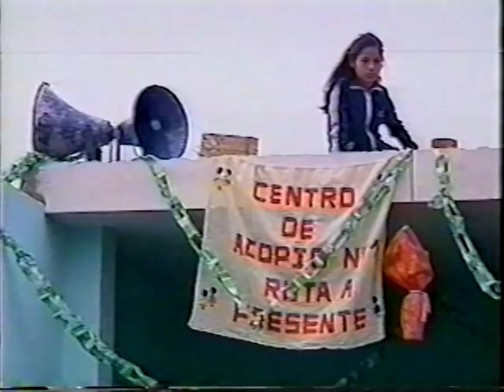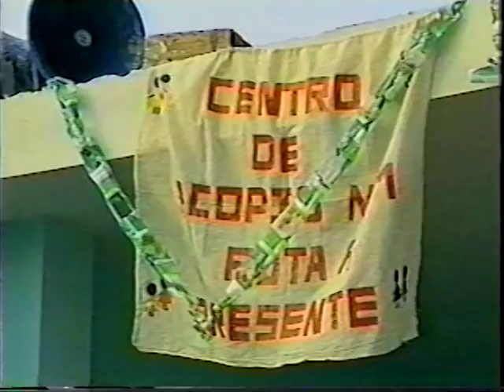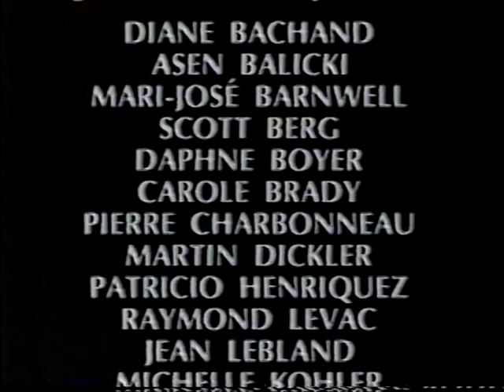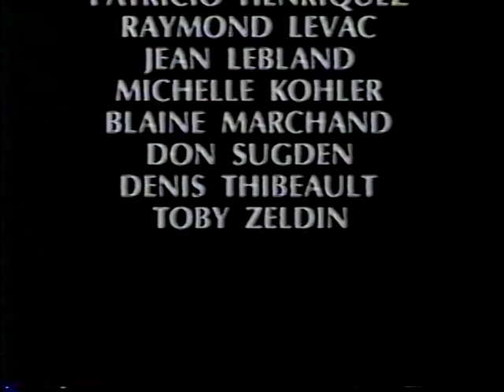HISTORIA DE VILLA EL SALVADOR Maria Elena Moyano